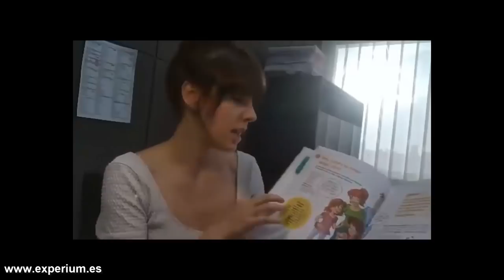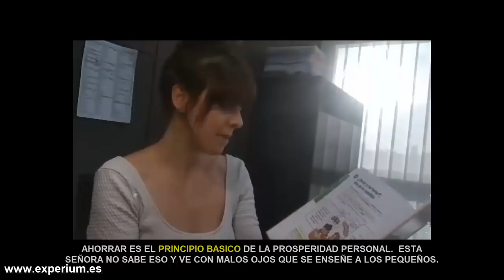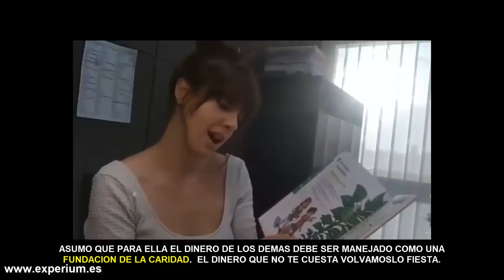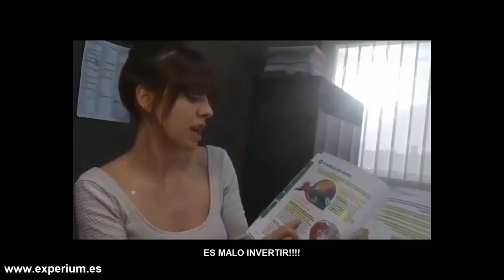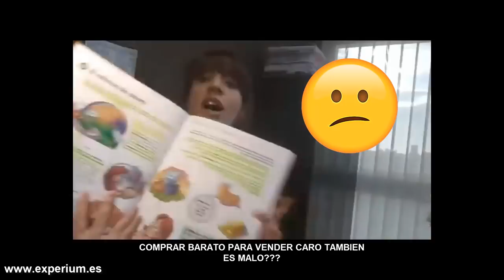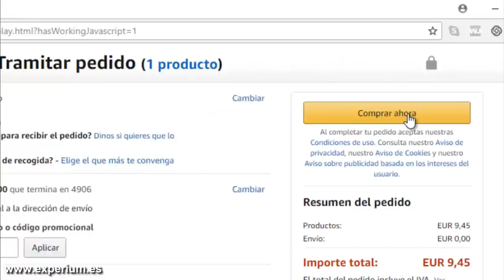PROFESORA DE COLEGIO QUE ODIA LA EDUCACIÓN FINANCIERA (Es Progre)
▼ABRIR▼ VÍDEO REAL de una PROFESORA criticando abiertamente la educación financiera.

// CONECTA CONMIGO //

Vídeos imprescindibles